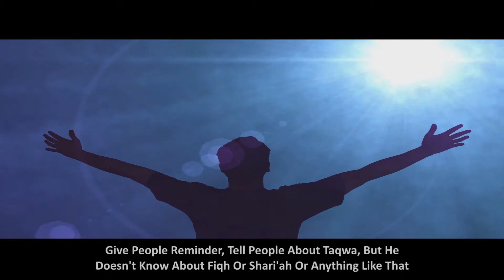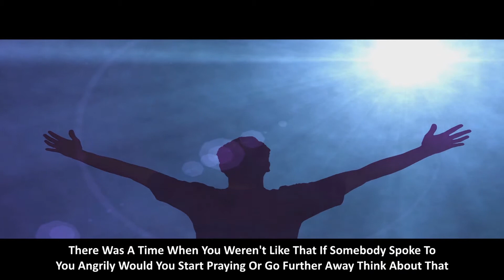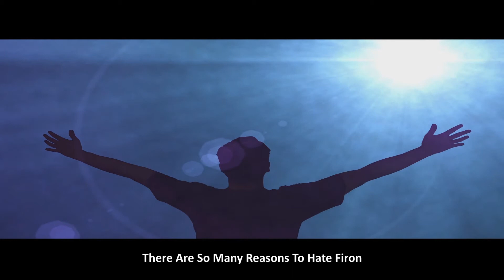Video after your holiday 22